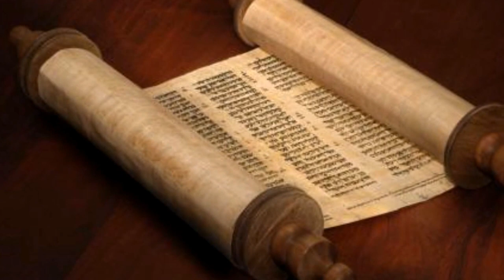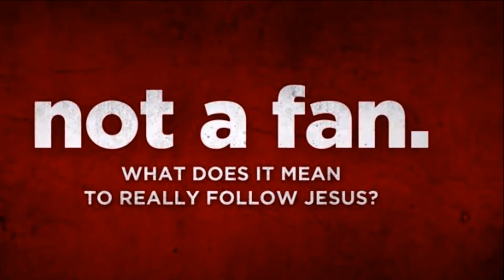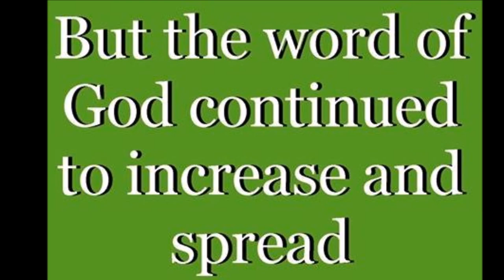மனிதர் எவர்க்கும் ஒரே சுவிசேஷம் - Manithar Evarkkum Orey Suvishem- Dr. N. Emil Jebasingh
Album: Siluvai Veerar Geethangal
மனிதர் எவர்க்கும் ஒரே சுவிசேஷம்
பரலோகம் தந்த ஒரே விசேஷம் (2)
Manithar evarkkum orey suvishem
Paralogam thantha orey viseshem (2)

பாவ மன்னிப்பு தரும் சுவிசேஷம்
கடவுள் பலியாக வந்த விசேஷம் (2)
Paavva manippu tharum suvishem
Kadavul baliyaaga vantha viseshem (2)

இயேசுவே அந்த நற்சுவிசேஷம்
ஏற்றுக் கொள் உனக்கு உகந்த  விசேஷம்
Yesuve antha nar suvishem
Yeetruk kol unakku ugantha viseshem (2)

சுத்த இருதயம் தரும் சுவிசேஷம்
கடவுள் தொடர்பு வழங்கும் விசேஷம் (2)
Sutha irudayam tharm suvishem
Kadavul thodarbu valangum viseshem (2)

 Suvaikka suvaikka nar suvishem
Yetruk kol unakku ugantha viseshem (2)

பரலோக பாக்கியம் தரும் சுவிசேஷம்
மரணம் மங்களம் என்ற விசேஷம் (2)
Paraloga baakiyam tharum suvishem
Maranam mangalam endra viseshem (2)

தருணம் இதுவே நற் சுவிசேஷம்
Tharunam ithuve nar suvishem
Yetrukkol unakku ugantha viseshem

பரலோகம் தந்த ஒரே விசேஷம் (7)
Paralogam thantha orey viseshem (7)